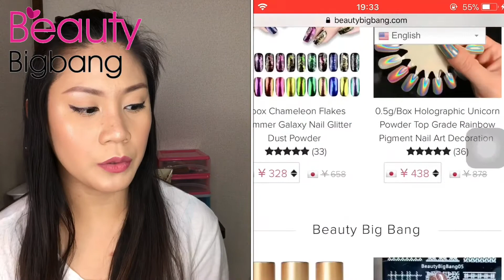BEAUTY BIGBANG 7 PCS UNICORN MAKEUP BRUSH SET DEMO & REVIEW | ISYANG LUKA 🖤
💕 Check this product out!

Newbie? Wanna make friends with co small youtubers?

📌 Product/s was/were sent to me in exchange of review/s.